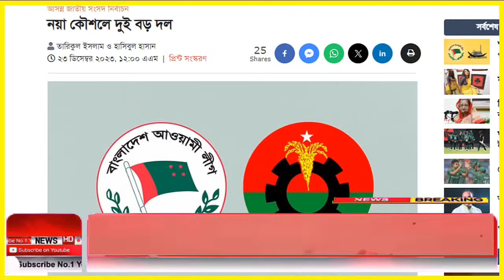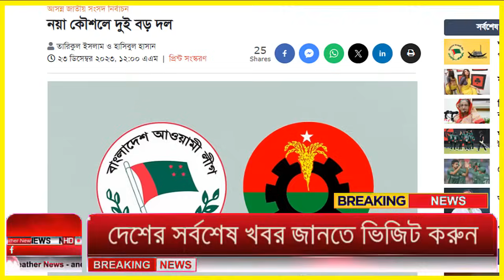Ajker Bangla Khobor 23 Dec 2023 | Bangladesh Letest News | Somoy Sangbad News | Bangla News Today